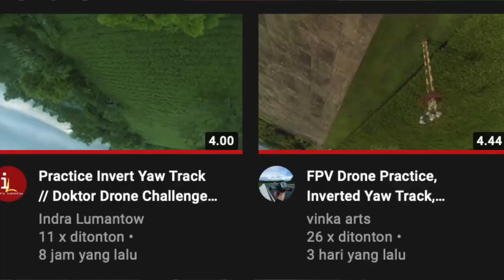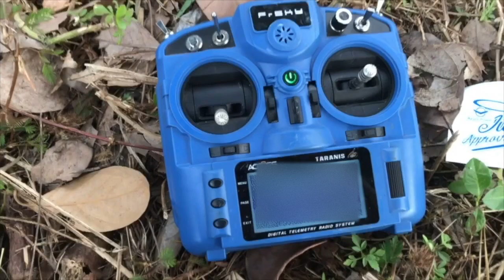Masih Latihan “inverted yaw track” | FPV FreeStyle | Doktor Drone